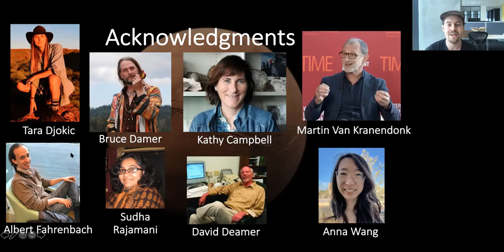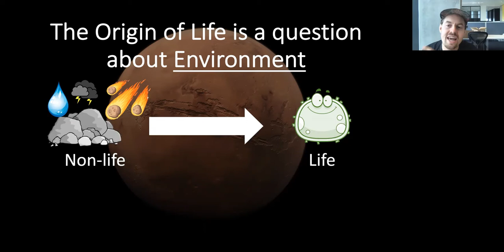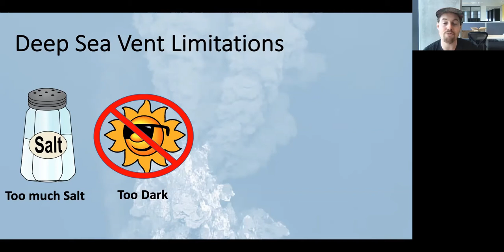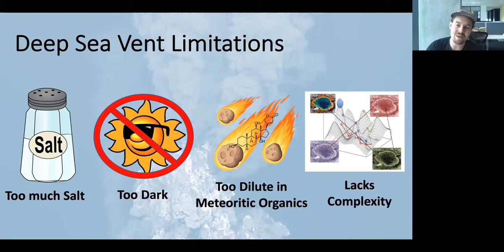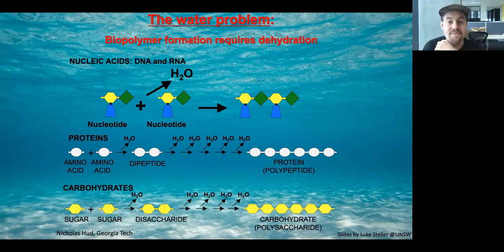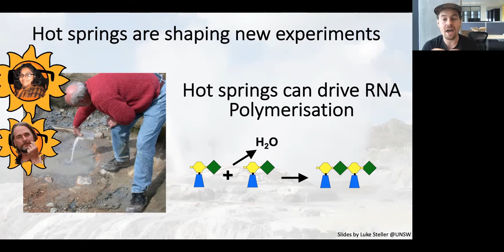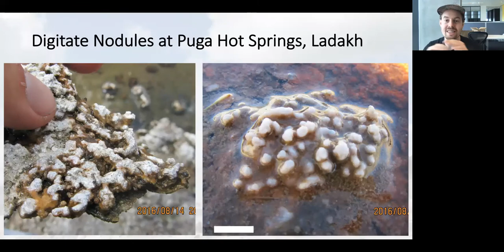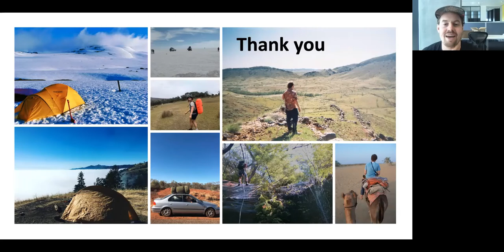"Origin of Life in Hot Springs" w/Luke Steller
Welcome to our free science videos for teens and pre-teens, hosted by the interactive online science program for young explorers,  Art of Inquiry!

Our speaker, Luke Steller is a PhD candidate at the Australian Centre for Astrobiology. His research involves studying ancient and modern hot spring systems to better understand the origin of life on Earth.